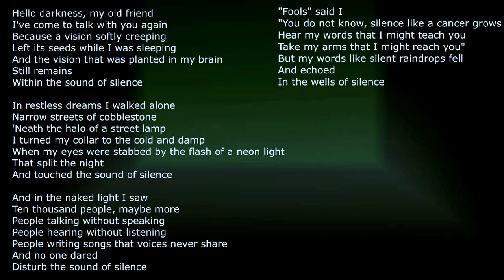Simon and Garfunkel - Sound of Silence [ReMaster]